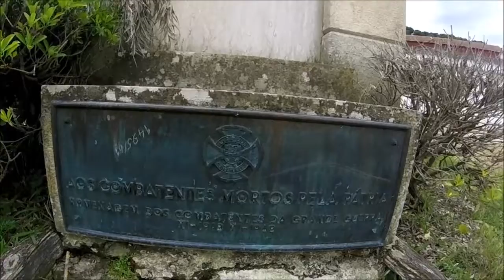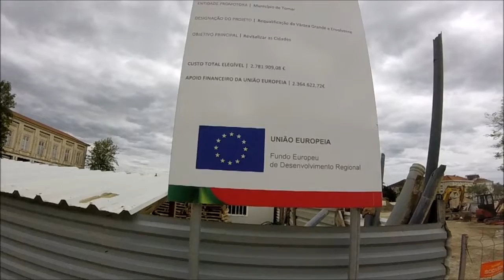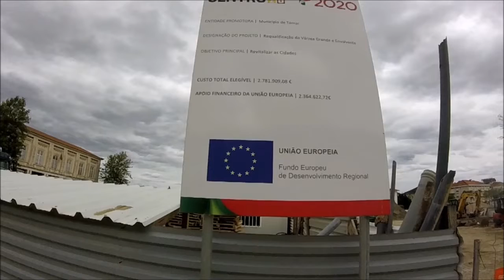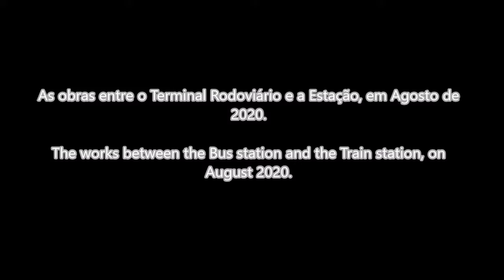Nascimento de uma inutilidade urbana - Birth of an urban uselessness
PT - Filme de mais uma obra envolta em grandes polémicas, uma obra que ultrapassou o prazo e o orçamento, pois claro:(.

EN - Movie of another work shrouded in great controversy, a work that exceeded the deadline and budget, of course:(.